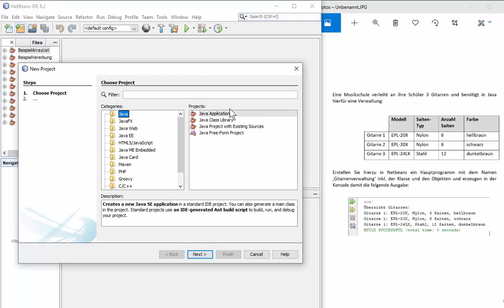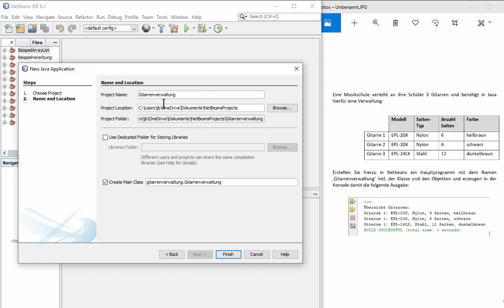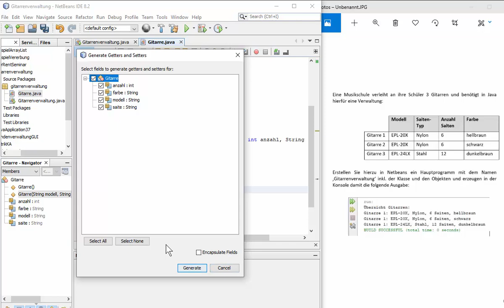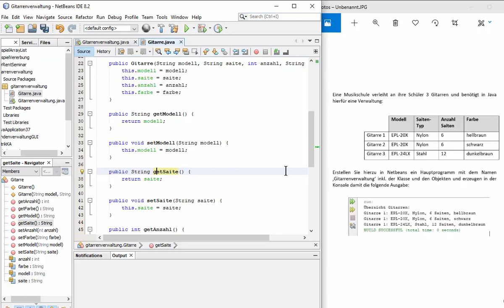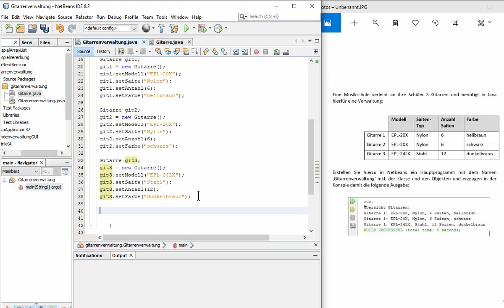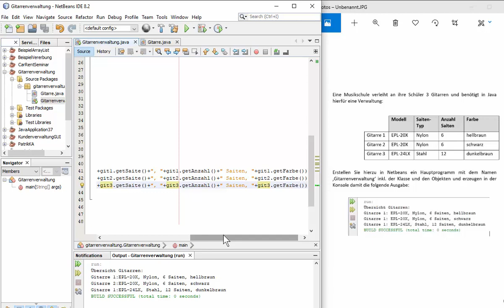Java 22: Klassen und Objekte - Erstellung Beispiel